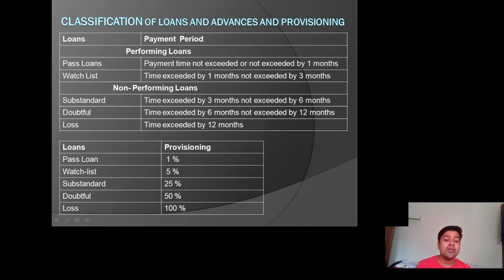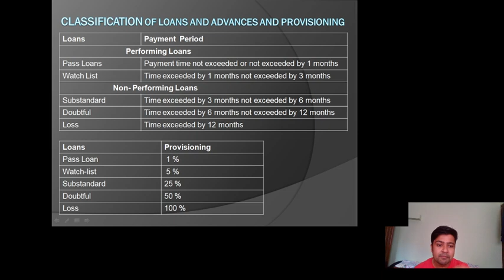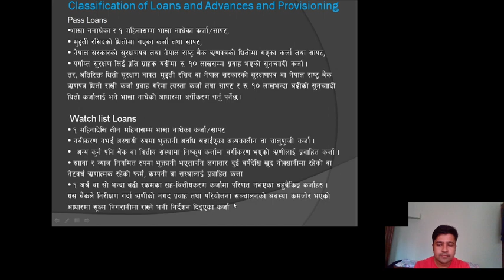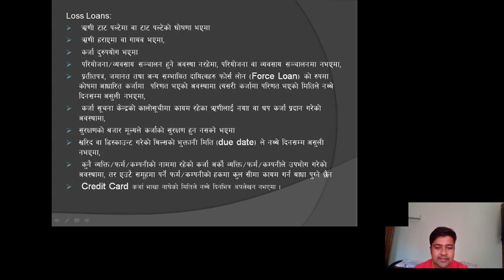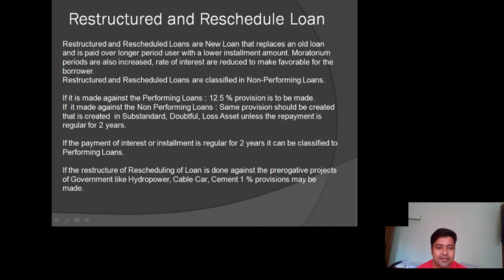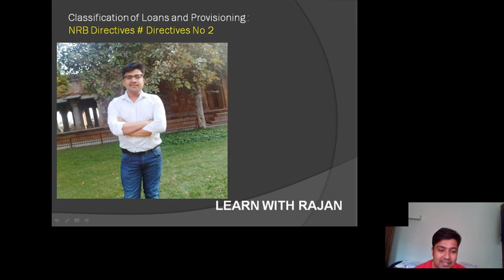Classification of Loans and Provisioning NRB Directives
This video is on the Classification of Loans and Provisioning.